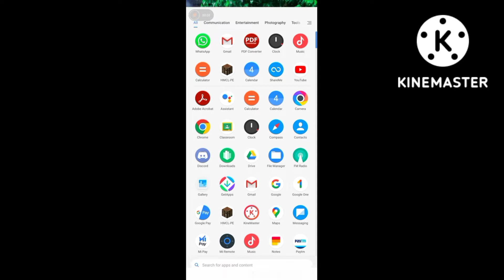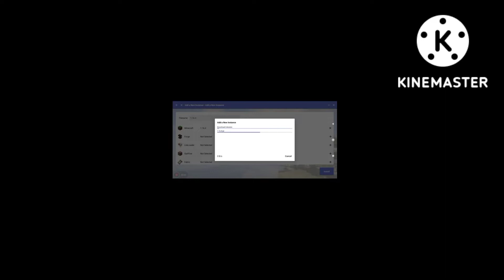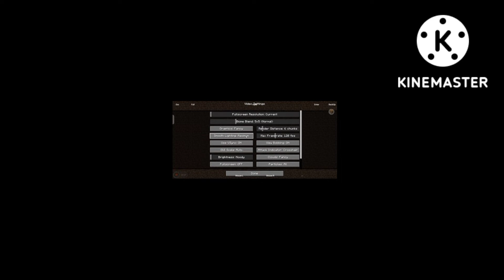OP VIDEO MINDCRAFT JAVA EDITION IN PHONE JALDI AAA🥰🥰FREE MINDCRAFT JAVA EDITIOM IN PHONE WITHOUT LAG